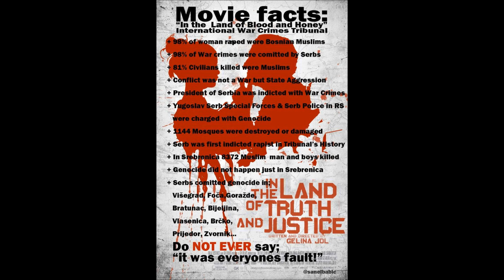In the land of blood and honey trailer (poster download)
Video gives you download link for the movie In the land of blood and honey poster. For best view watch full screen.